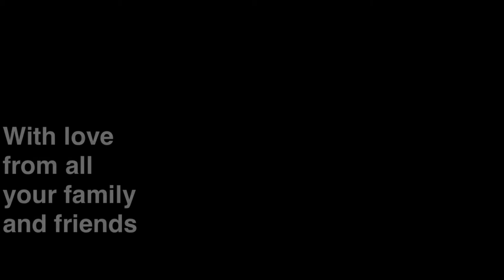Burnbank Fell - Blake Fell - Gavel Fell My 100th Wainwright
My 100th Wainwright
Sunday 7th October 2012